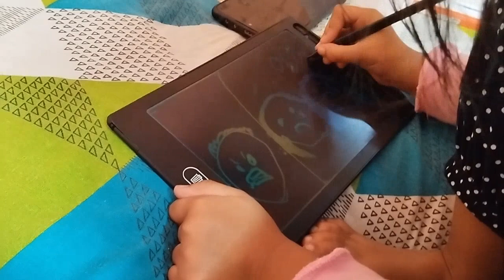মেলায় ঘুরতে গেলাম।